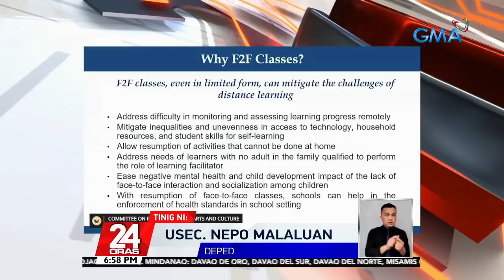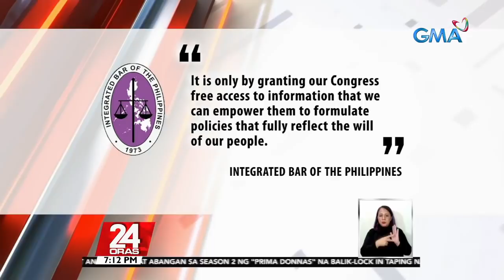24 Oras Express: October 6, 2021 [HD]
Here are the biggest news items on 24 Oras this Wednesday, October 6, 2021

- Jeepney drivers oppose the reduction to their salaries brought by the oil price hike
- Supporters of political aspirants couldn’t help to form crowds and violate health protocols at the CCP Complex
- Pilot run of face-to-face classes to 59 public schools will kick off on Nov. 15
- SINAG says there’s a possible collaboration between Bureau of Customs and several agencies which led to smuggled vegetables entering the country
- IBP calls President Duterte to take back his decision to prohibit Cabinet members to attend Senate hearings
- Julian Ongpin faces the investigators of NBI
- Antique bells in a church in Samar was stolen
- Rep. Aglipay calls a Senate Blue Ribbon Committee’s witness “polluted”
- Booster shots for healthcare workers to kick off on the 1st quarter ng 2022
- NTC to conduct probe on the emergency alert messages endorsing Bongbong Marcos
- Lock-in taping for the new season of "Prima Donnas," has begun

24 Oras is GMA Network's flagship newscast, anchored by GMA News pillars Mike Enriquez, Mel Tiangco, and Vicky Morales, featuring top news stories from the Philippines and the hottest showbiz news on Chika Minute hosted by Iya Villania. for more.